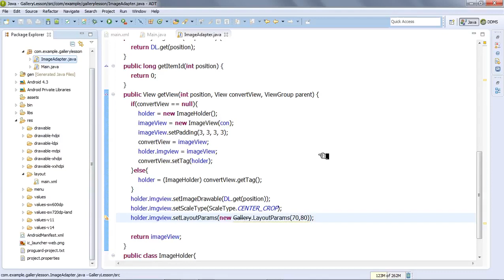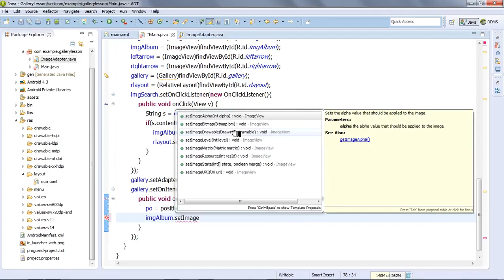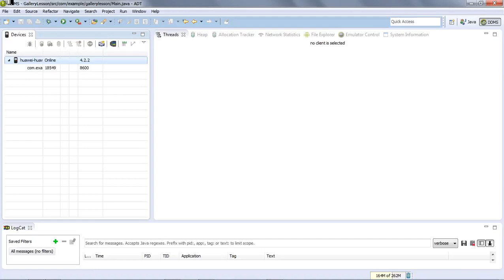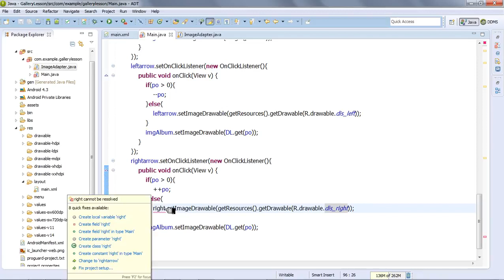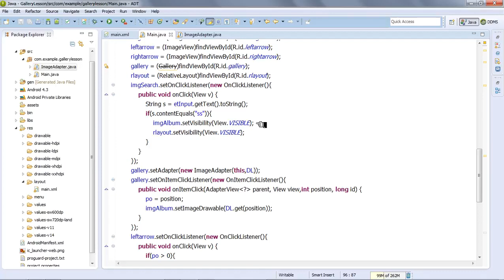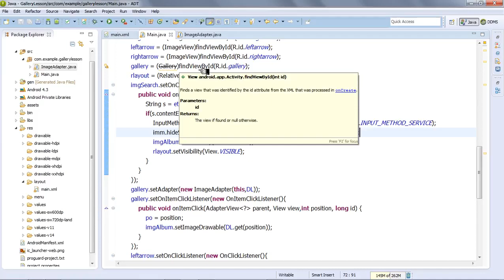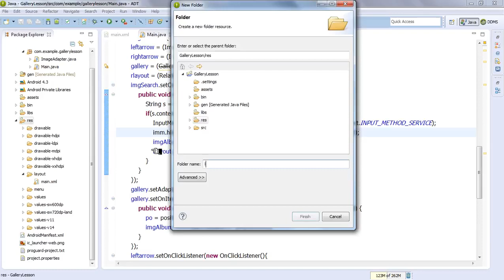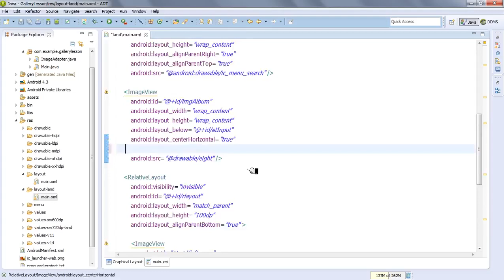Android #93 2 Image Gallery